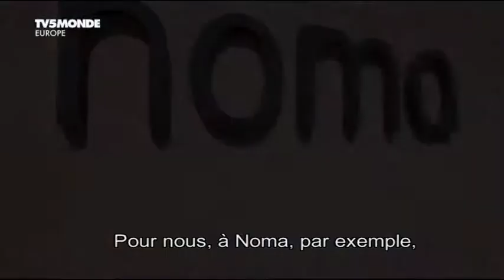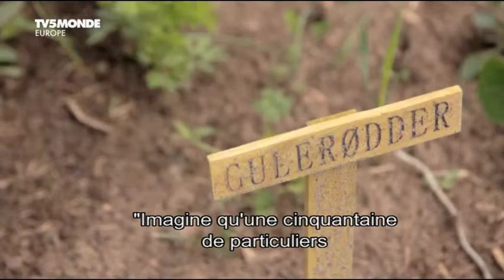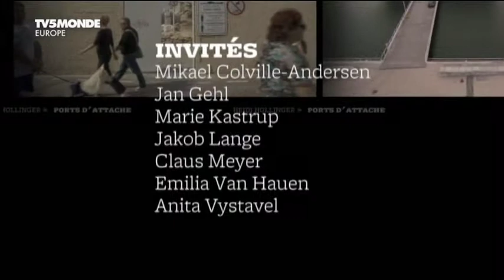Viable Responsible Development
We have to make our dreams come true.